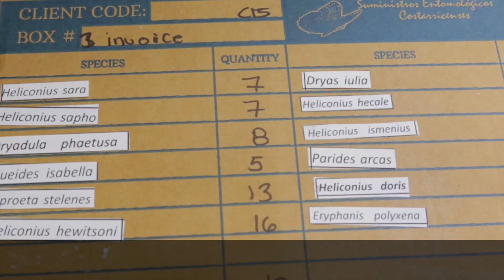Butterfly Journey (English Subtitles) | California Academy of Sciences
Academy biologists sustainably source many of the butterfly species found in our four-story rainforest exhibit through a conservation partnership with the Costa Rica Entomological Supply, helping to support local communities and native plant populations. Follow the journey as pupae make their way to the Academy, where they'll emerge to fly throughout our four-story rainforest dome, inspiring visitors to help protect rainforest ecosystems around the world.